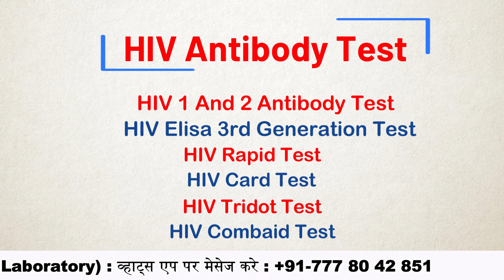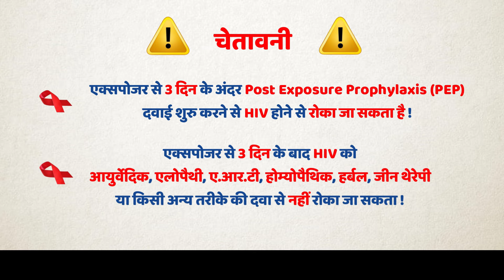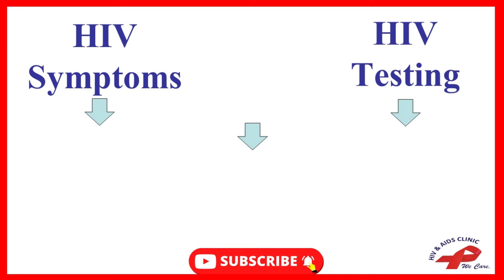एचआईवी जांच | एचआईवी टेस्ट | HIV anitbody test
0:00 hiv antibody test in hindi
0:43 hiv antibody test window period
1:06 hiv antibody test window period in india
1:31 hiv antibody test accuracy
2:16 hiv antibody test accuracy at 4 weeks
2:42 hiv antibody test after 3 months

एचआईवी टेस्ट कैसे होता है  ? खून से. एचआईवी टेस्ट कितने दिन में करना चाहिए | एंटीबाडी टेस्ट 3 महीने के बाद करना चाहिए |  एचआईवी टेस्ट कैसे करें ? किसी भी प्एराइवेट या सरकारी हॉस्पिटल में जाकर टेस्ट करा शकते हो !  टेस्ट क्या होता है ? एचआईवी के निदान के लिए होता है | एचआईवी जांच कैसे होती है खून से कर शकते हो | एचआईवी जांच क्या होती है | एचआईवी की बीमारी है या नहीं वह जान के लिए किया जाता है | एचआईवी जांच,एचआईवी की जांच

Regards.

For
Onine HIV AIDS consultation
Treatment
Counselling
Laboratory Test

Here are some authentic websites for HIV information:
1. The World Health Organization (WHO)
2. Centers for Disease Control and Prevention (CDC)

2030 तक भारत में एचआईवी महामारी का अंत करने के लिए कृप्या इस मुहीम से जुड़ कर सपोर्ट कर ने के लिए Google प्रोफाइल पर 5 स्टार ⭐⭐⭐⭐⭐ REVIEW  दे  | धन्यवाद